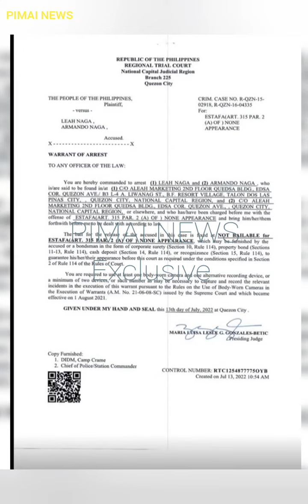WANTED SA KASONG SYNDICATED STAFA TIMBOG NG MANILA POLICE DISTRICT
Octobre 20, 2023, 3AM, Actual video ng paghuli ng mga kagawad ng Manila Police District - District Special Operations Unit (MPD-DSOU) sa mahigit one year nang WANTED sa kasong SYNDICATED STAFA si ARMANDO NAGA na may arrest warrant issued by Presiding Judge MARIA LUISA LESLE GONZALES-BETIC ng QC RTC Branch 225.

At-large parin ang kanyang asawa at business partner na kinilalang si LEAH NAGA at iba pang mga umanoy kasabwat sa Ponzi Scheme.

Basi imbestigasyon, nag-umpisa sa Tagum City ang investment activities ni Naga hanggang sa kumalat ito sa buong bansa at nagpapalit-palit umano ng pangalan ng kompanya, mula sa (1)ALEAH MARKETING INVESTMENT, (2)EVER ARM MARKETING INVESTMENT, and, (3)11 FORTUNE INVESTMENT, at isang pang pang-apat na hindi na pinangalanan.

Bukas nakatakdang haharap sa media ang umanoy mga biktima ng nasabing Investment Scam.